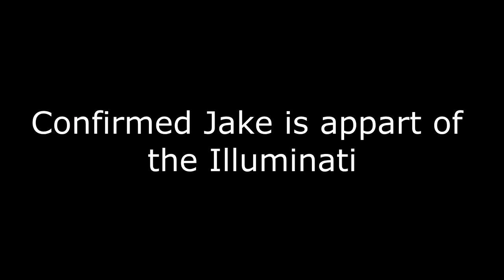Somethings wrong with Jake...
This is just a video I made for fun